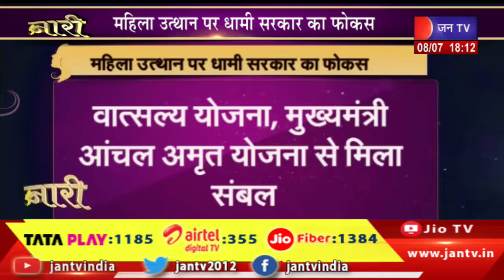नारी | धामी सरकार का 1 साल का कार्यकाल, महिला उत्थान पर सरकार का फोकस | JAN TV